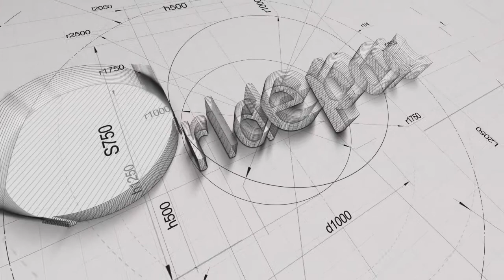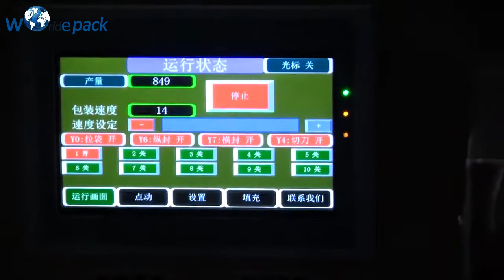Screw Packing Machine, Hardware Counting Machine, Fastener Packing Machine Manufacturer